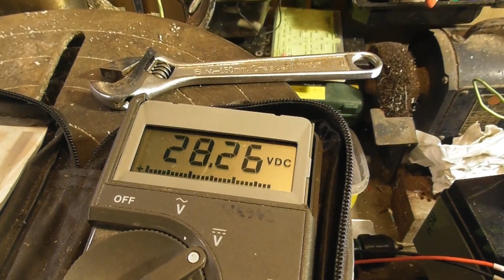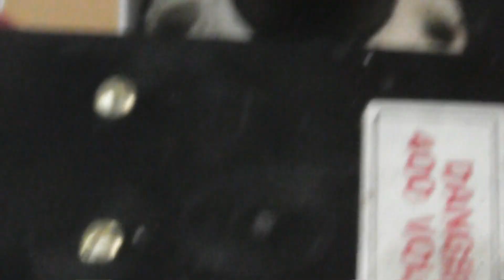LED streetlight segment repurpose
Repurposing 10 led Cree LED streetlight cluster with Capacitive dropper for small outside light.